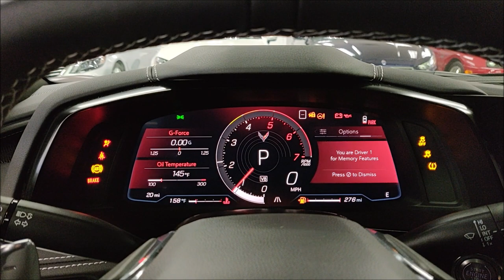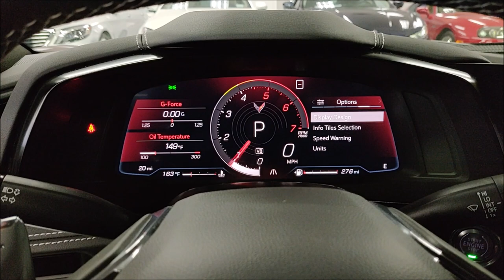2020 Chevrolet Corvette Stingray 2LT! 490 HP! Only 20 Miles! Loaded! Startup and Walk Around!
1 Owner with ONLY 20 Miles! NEW Corvette C8 2020 Model! Black/Black! Powered by the new LT2 V8 Engine pumping out 490 HP! Equipped with an 8 Speed Automatic Transmission!  Loaded with Heated and Cooled Seats, Bose Performance Series 14 Sound System, Wireless Phone Charging, 2LT Preferred Equipment Group, Navigation, Performance Data Recorder, HD Front and Rear View Camera, Heated Steering Wheel, Power Heated Exterior Mirrors, 19" Front Wheels and 20" Back Wheels Painted Carbon Flash and much more! Still covered under the factory Chevrolet Bumper to Bumper Warranty! Comes with books, manuals, floor mats and 2 keys! 100% Carfax Certified with no stories or accidents! Qualifies for financing with approved credit! We accept trades and can arrange nationwide enclosed shipping. Buy Smart from Diamond Motorworks!